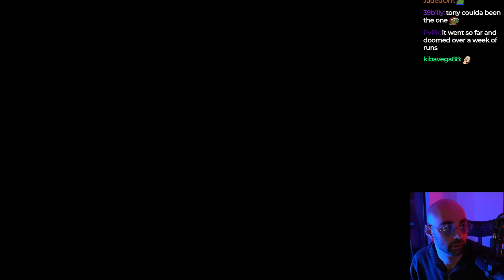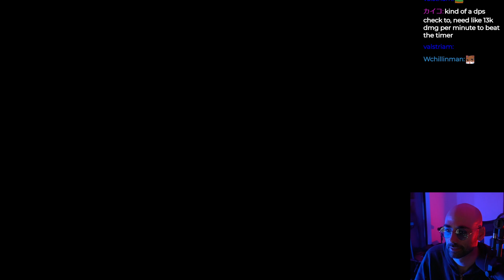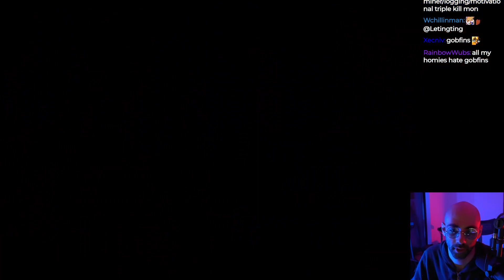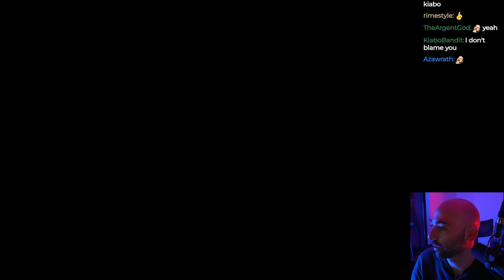Encounter With a LEGENDARY CELESTIAL DRAGON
This one is waaaay beyond my skills

20240209B